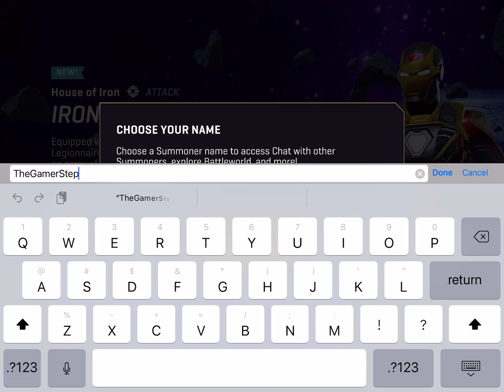MARVEL Realm of Champions Gameplay Walkthrough Part 1 - Tutorial [iOS/Android Games]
Experience a bold new imagining of the Marvel Universe and uncover the secrets of the mysterious new planet known only as Battleworld.

Long ago, Maestro, an evil version of the Hulk from an alternate future, forced shattered realities together to construct his own Battleworld. He ruled over these merged, alternate timelines filled with Gods and Warriors alike until he was secretly slain! With his iron grip no longer holding this world together, it has descended even deeper into disarray. Barons have risen to control their lands, looking to turn the tide of war in their favor. As this Secret War begins, it is up to YOU brave Summoner to solve the mysteries of Battleworld and take your true place as a powerful Champion!

Customize your own ultimate Marvel Champion with weapons and gear, then team up with your network of friends in real-time high-action brawls. Play your part in an epic war of planetary proportions as you rise from a rookie Champion to become a legendary hero of THE BATTLEWORLD!

YOUR CHAMPION. YOUR WAY.

•Customize Your Champion - The only Marvel game where you can become your favorite Champion and customize them to reflect both your personality and battle style.

•Enhance Your Champion - Earn gear and upgrades as you brawl through the mayhem. Gear and weapons will add to your Champions’ abilities and strength. The more powerful your Champion becomes, the more successful you will be. The possibilities and combinations are endless!

•Play the Perfect Role - Tank with your Hulk and soak up hits while you attack hard with area disruption. Bring your Black Panther to excel in single combat at close range and inflict devastating damage. Annihilate the competition using high-powered ranged attacks with your Web Warrior and Iron Legionnaire. Amplify your allies with your Storm and Sorcerer Supreme to deal bursts of damage and vanquish entire groups of foes.

EXPERIENCE BATTLEWORLD

•Immerse Yourself in a New Marvel Universe - Marvel authenticity with a twist! Experience the deep story of Battleworld, full of mystery, intrigue, and ferocious battles with characters from across Marvel history.

•Marvel Inspired Battle Arenas - Fight in the barbarian wastelands of the Hulk Gamma Horde, high-tech cityscapes composed of Iron Man’s Stark Tech, astounding Asgardian arenas worthy of the greatest battles, and much more!

•A Visually Stunning World - Witness awe-inspiring graphics and representations of iconic Marvel characters, battle arenas, and spectacular special moves.

EPIC REAL-TIME MULTIPLAYER BRAWLS

•Lead Your Team to Victory - Strategize with your team to select the right mix of three Champions to dominate over the competition in action-packed team battles!

•Reign Supreme in Arena Conquest - Engage in real-time 3v3 team brawls! Takedown the opposing team’s Baron and claim your victory!

•Defend Your Ground in Stronghold - Team up and battle waves of enemies to protect your ISO Core.

Join the intense, team-based multiplayer action and put your Champion to the test in action-packed brawls where skill and strategy will earn you a place among LEGENDS!

MAKE MARVEL YOURS! Your Champion. Your Team. Your Realm.

DOWNLOAD MARVEL REALM OF CHAMPIONS NOW!